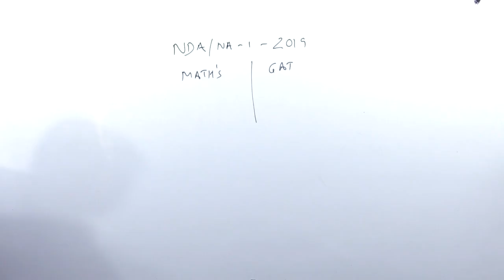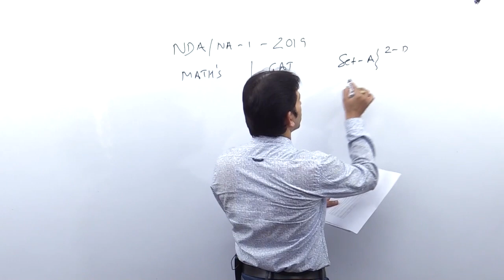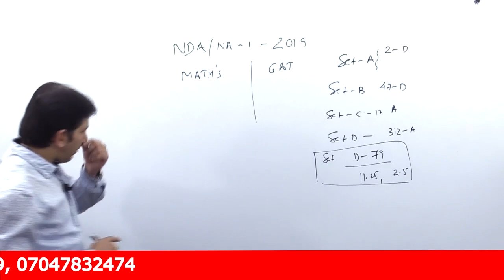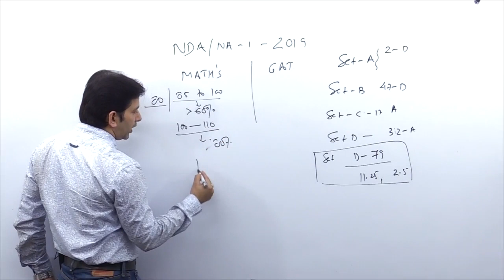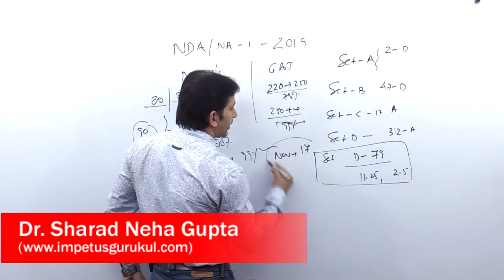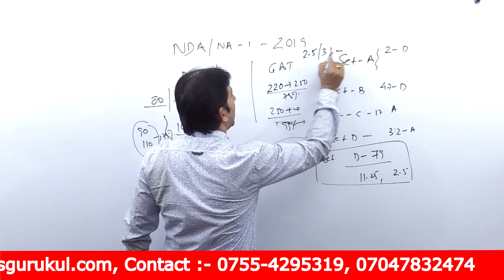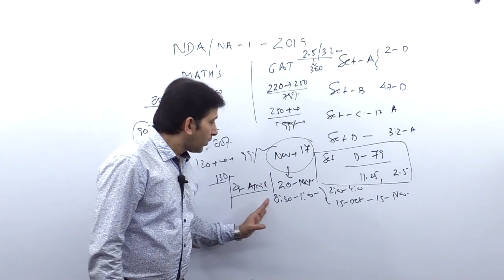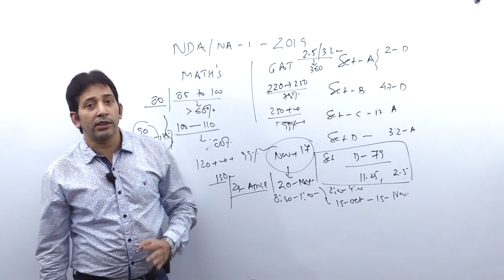Expected Cut-off Marks for Maths & GAT in NDA-1 2019